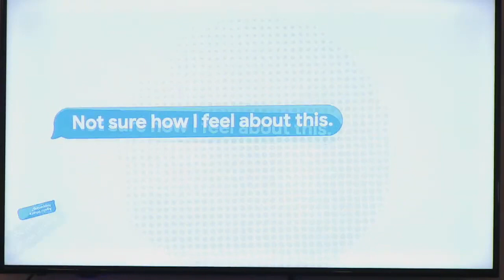Follow Jesus Part II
Join us as Pastor Adam begins our new series Follow Jesus!